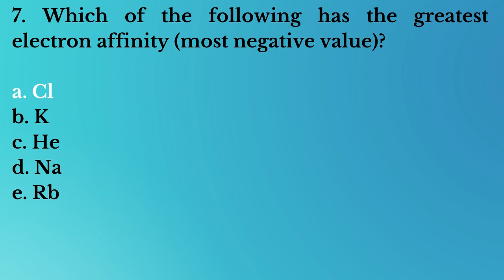Important MCAT Chemistry Questions with Solutions Part - 4 | Best MCAT Exam Question Strategy 2021